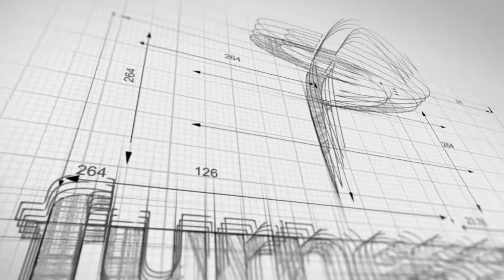Vauxhall Corsa STING ECOFLEX